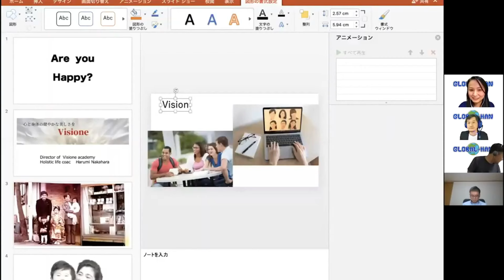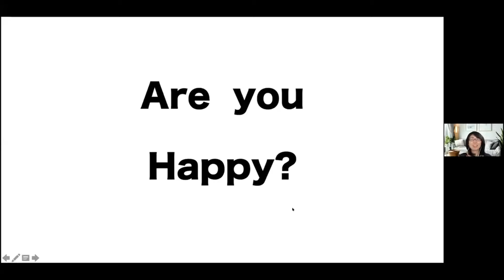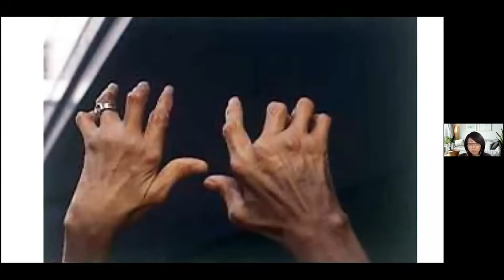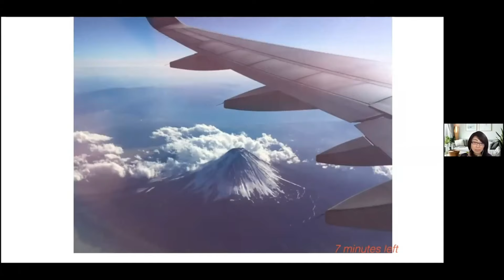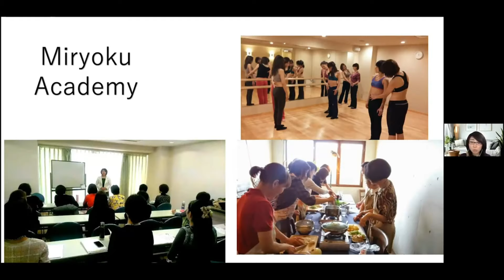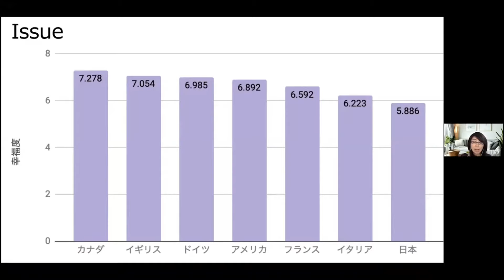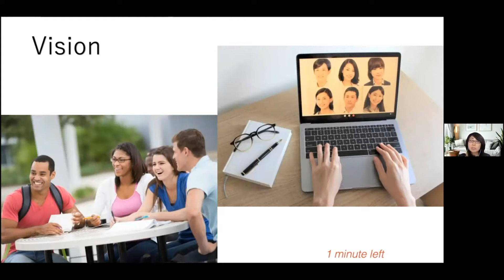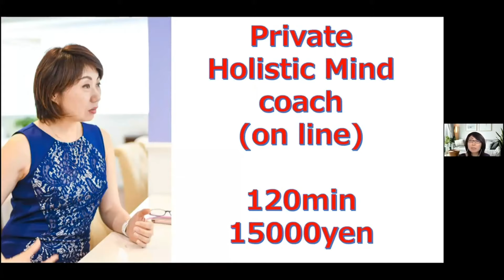プレゼン 女性 日本人 TED超え｜ 英語プレゼンテーション感動｜ 志ビジネスモデル KBM ビジネススキル｜ 第8回全国志ビジネスプレゼンテーション大会出場決定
プレゼン 女性 日本人 英語によるTEDを超える素晴らしいプレゼンテーションです。
世界中の全ての人の魅力を引き出す魅力学
志プレゼンはKBMのビジネススキルです。売り上げにも直結します

本選出場の中原晴美さんの英語プレゼンテーション です。

「魅力あふれる人生を」をテーマにプレゼンテーションします。

株式会社Visioneにて、人が本来持っている魅力を引き出していく、
その志をビジネスへと昇華し、プレゼンテーションとして伝えます。

第8回全国志ビジネスプレゼンテーション 大会
2020/11/28 池袋　としま区民センター　多目的ホール